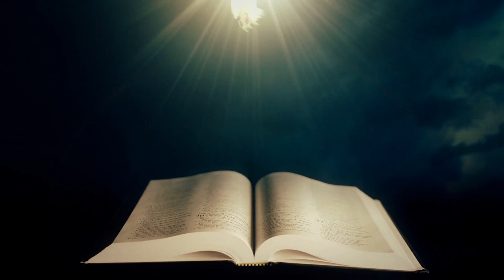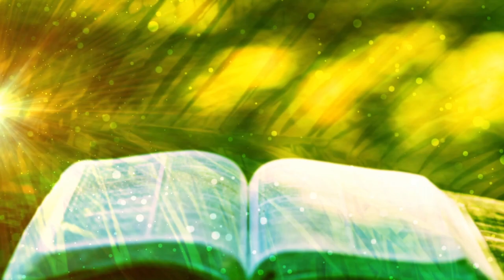Thank you God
If you want to have a close relationship with God, it's important to thank Him for the blessings He gives you. This is easy when you feel good or actively enjoy a blessing. But you should also look for ways to be grateful to God in difficult times. You can also show your appreciation to God by honoring Him every day through your actions.

*This is an original story recorded especially for this video at Emmanuel God With Us Studio*

Footage and Music licensed: Videoblocks and Other Sources
Music licensed: Artlist